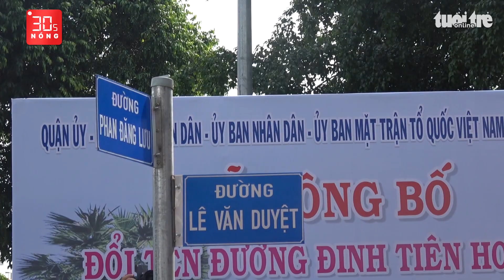Bản tin 30s Nóng: Bắt 2 thanh niên 6 lần cướp vé số người nghèo; Giả cảnh sát 113 để lừa tình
Bản tin 30s Nóng 16-9: Bắt 2 thanh niên 6 lần cướp giật vé số của người bán dạo; Giả cảnh sát 113, sắm còng, súng, bộ đàm để lừa tình; Bị cáo Nguyễn Thành Tài khai về mối quan hệ với bà Thúy; Người bay như chim…